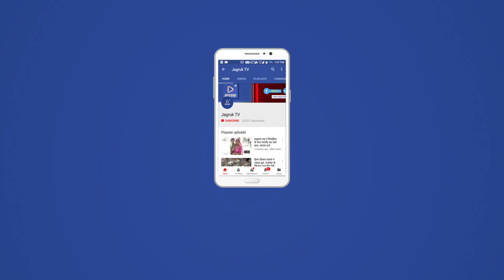JAGRUK TV : सुमेरपुर : विशाल नसबंदी शिविर आयोजित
एक सार्थक कल की शुरुवात, परिवार नियोजन के साथ ।

 सुमेरपुर - सामुदाय स्वास्थ्य केन्द्र सुमेरपुर में विशाल नसबन्दी शिविर का आयोंजन किया गया ।जिसमे नसबन्दी नियत सेवा में महिला एवं पुरुष नसबन्दी की गई। नसबन्दी शिविर में सुमेरपुर उपखण्ड क्षेत्र से 32  महिला एवं 1 पुरुष  नसबंदी किया गया। शिविर के पश्चात् ब्लॉक मुख्य चिकित्सा अधिकारी डॉ. महेन्द्र सिंह ने बताया कि बढ़ती जनसंख्या हमारे देश के विकास में बाधक हैं। इससें देश में अराजकता तो फैल ही रही हैं अपितु रोजगार जैसी भयावहक समस्या भी बढ़ती जा रही हैं। देश में जनसंख्या वृ़़द्धि को रोकने हेतु आमजन मानस कों प्रयास करना होगा, ताकि हम देश की बढ़ती जनसंख्या पर नियंत्रण कर सके, इस हेतु आप सभी से निवेदन हैं कि एक सार्थक कल की शुरुवात परिवार नियोजन के साथ करें जिससें सीमित परिवार, खुशहाल एवं सम्पन्न परिवार की अवधारणा साकार हो सके।